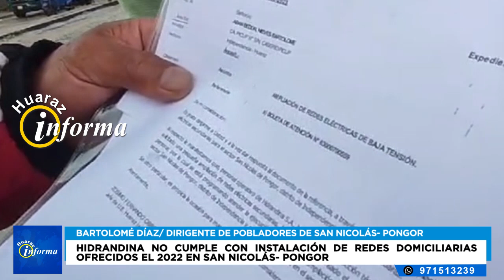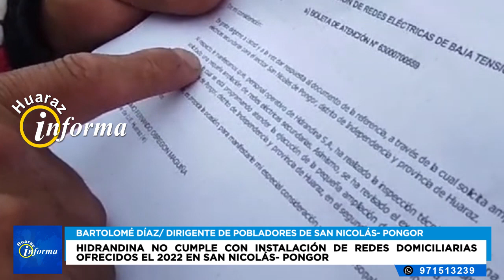Hidrandina no cumple con instalación de redes domiciliarias ofrecidos el 2022 en San Nicolás pongor